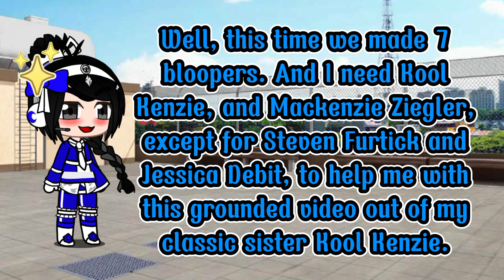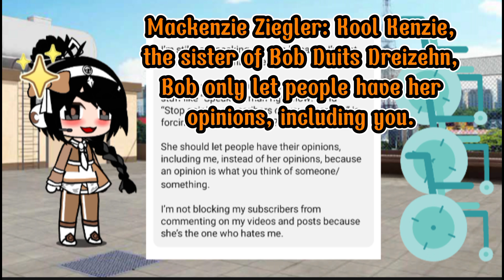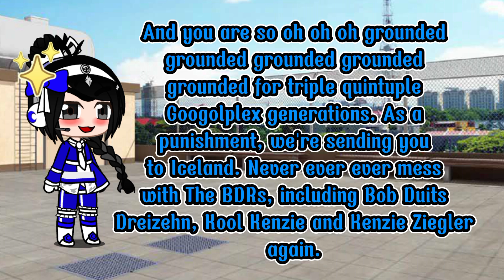Gets Grounded #251 (STOP MAKING VIDEOS OF VCSORK RIGHT NOW!!!) | The BDRs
BobDuits13 Reactions Official, Kool Kenzie, and Mackenzie Ziegler are in the video.

Next video:
VCSORDDB #5 | Bob Duits Dreizehn.

After round 1 of the 2nd challenge, Bob Duits Dreizehn meets Alex Iambroszki. Team 1, Team 2 and Team 9 of The Bob Duits Reactions win.
We now have 9 teams and 186 people. More people in above 10 teams will be appeared shortly.

Connect with The BobDuitsReactions:
🔴 Bob Duits Dreizehn: ◼️/@bobduitsreactions_bob-duits-dreizehn
🔴 Kool Kenzie: ◼️/@bobduitsreactions_kool-kenzie
🔴 Mackenzie Ziegler: ◼️/@bobduitsreactions_mackenzie-ziegler